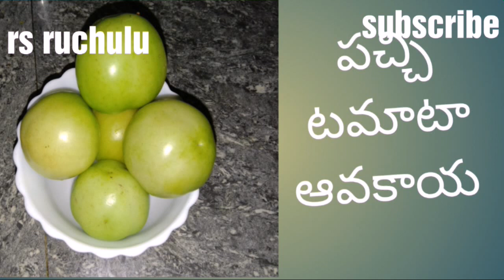ఆనప కాయ తొక్కు కొత్తిమీర పచ్చడి ఒక సారి ట్రై చేసి చూడండి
Hi frnds
Hope u all doing well today we gonna making a special tasty dish that bottle guard and coriander chutney suitable for rice chapatis idly dosa vada  as all  rounder try it once you will definitely  fell in love with this recipe  this recipe is my all time favorite
what else buy the way thanks for your support and feedback   keep supporting us like this and if you like the video hit that like button and please don't forget to subscribe my YouTube channel and become a member of our tiny YouTube family thank-you so much guys